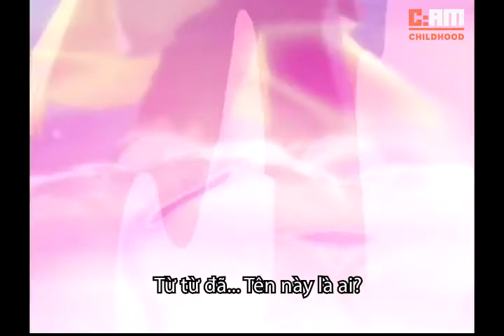Battle B-Daman | vietsub | Tập 1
Vietsub by C:AM
About Battle B-Daman series:
Manga
Written by Eiji Inuki
Published by Shogakukan
Magazine CoroCoro Comic
Demographic Children, Shōnen
Original run April 2002 – November 2005
Volumes 8
Anime television series
Directed by Mitsuo Hashimoto
Produced by Shunji Aoki, Shinichi Ikeda, Mamiko Aoki
Written by Hiroyuki Kawasaki
Studio Nippon Animation
Licensed by Hasbro
Original network TV Tokyo
English network
AU
Seven Network
CA
Télétoon, YTV
UK
Toonami UK, Cartoon Network UK
US
ABC Family (Jetix), Toon Disney (Jetix), G4 (Action Blast!)
Original run January 5, 2004 – December 27, 2004
Episodes 52